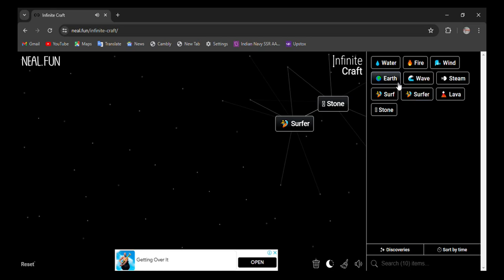How to make GTA in infinite craft | infinity craft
0:02 - how to make gta in infinite craft